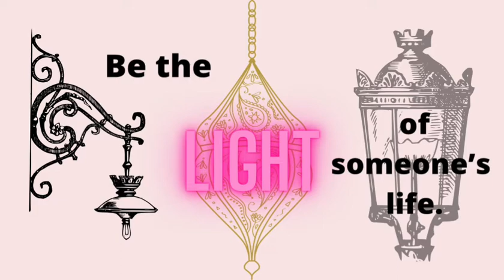Be the light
Uplifting message for ya.